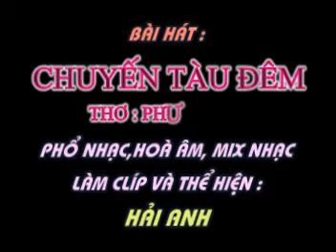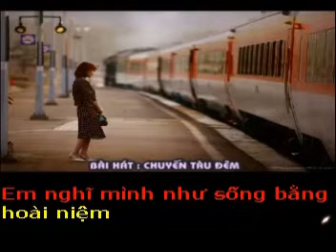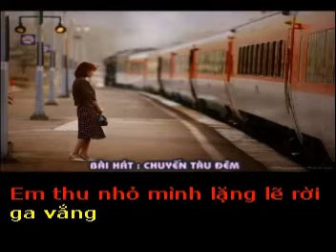CHUYẾN TÀU ĐÊM - Thơ : Phương Lý - Phổ nhạc : HẢI ANH Karaoke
CHUYẾN TÀU ĐÊM

Thơ : Phương Lý
Tặng tác giả thơ Phương Lý bài hát mới :

Chuyến tàu đêm rú hồi còi rời sân ga
Bỏ lại mình em bơ vơ nhìn bóng tối
Anh khuất xa phía khung cửa tàu toa cuối
Lúc tiếng còi tàu dứt hơi cuối rời ga.

Chuyến tàu này rồi lại đưa anh đi xa
Chúng mình lại bắt đầu những ngày thương nhớ
Em cột chút tóc đuôi gà ra sau mà ngỡ
Nhớ một bàn tay vẫn vuốt tóc mỗi ngày.

Chuyến tàu nào là chuyến cuối được đây
Mình cứ xa nhau dài như không tưởng
Em nghĩ mình như sống bằng hoài niệm
Tiễn anh một lần này rồi tạm biệt sân ga.

Chuyến tàu đêm, toa cuối, anh và bóng tối nhạt nhòa
Em thu nhỏ mình lặng lẽ rời ga vắng
Tiếng còi tàu đêm làm không gian chợt lạnh
Chỉ còn mình em vương vấn với sân ga buồn.